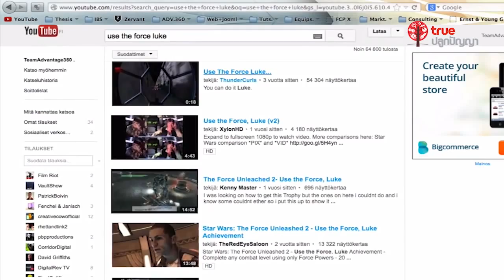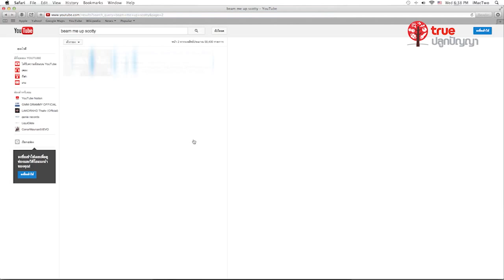ความลับของ Youtube